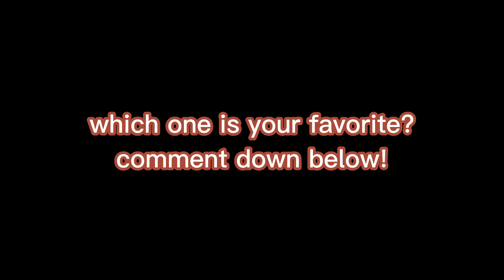turning stardust cookie into fire spirit 🔥 [cookie run kingdom]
song: bear village crk ost